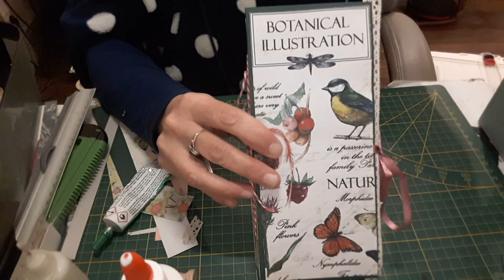Faisons ensemble mini botanique : l interieur de couv et dentelle